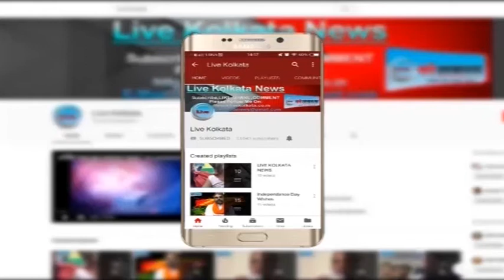प्रेसवार्ता के दौरान शशि पांजा ने किया सीएम योजनाओं का ज़िक्र | LIVE | KOLKATA | NEWS